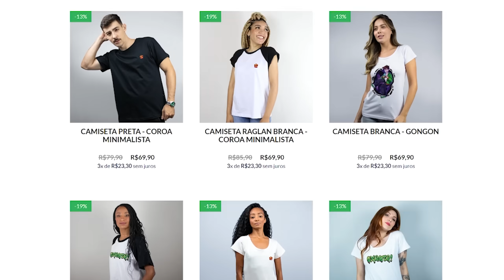ATUALIZOU! TUDO DA VERSÃO DOS YOUTUBERS NO STUMBLE GUYS!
Compre um moletom e use o cupom "DuasCamisetas" e ganhe grátis 2 camisetas!